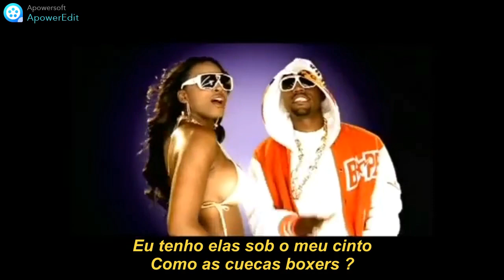The Game Wouldn’t Get Far Legendado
Featuring Kanye West
Produced by Kanye West
Data de lançamento 14 de novembro de 2006
Faixa 8